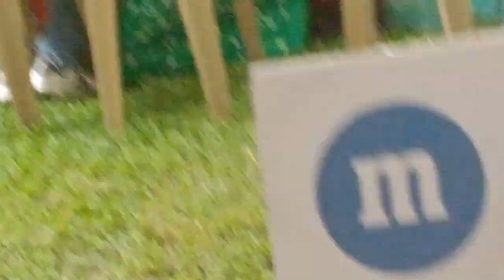yehey Christ the kind Seminary Fr. Jerry Orbos part 2